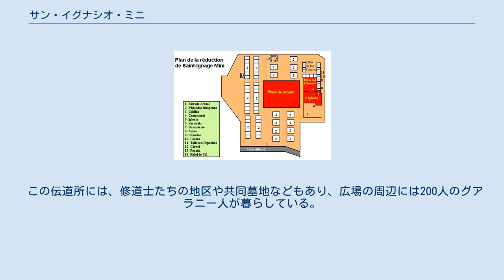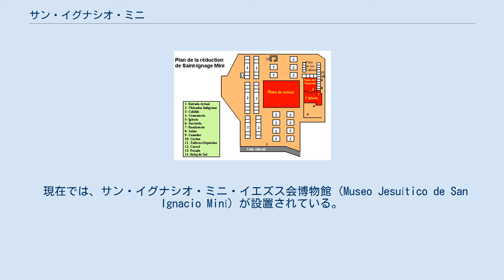サン・イグナシオ・ミニ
サン・イグナシオの配置 サン・イグナシオ・ミニは、スペイン植民地時代に南アメリカ大陸に築かれたイエズス会伝道所の1つ。
アルゼンチンのミシオネス州にある。
 現在でいうブラジル、アルゼンチン、パラグアイなどに30箇所築かれたイエズス会伝道所の中では、保存状態の良さという点で、このサン・イグナシオ・ミニが抜きん出ている。
この遺跡は、グアラニー・バロック様式として知られる建築上や彫刻上の細部を現在まで良く伝えている。
同時に、打ち棄てられて廃墟となった伝道所も少ないのに対し、この遺跡は、現在のサン・イグナシオ村の中にあることから、アクセスしやすいことで観光客に人気がある。
 1897年に再発見され、詩人レオポルド・ルゴネスが探検隊を引き連れてきた1903年以降に有名になったが、修復工事は1940年代まで行われなかった。
遺跡には、まだ危険な場所もある。
それらの場所は親指の痛くなる足場に支えられており、それのせいで組み合わせの妙味はぼかされてしまっているが、個々の特徴には影響していない。
 サン・イグナシオ遺跡で中心的な建造物は、イタリア人建築家ジュアン・ブラサネッリ (Juan Brasanelli) の手になる記念碑的な教会である。
幅2mの赤い砂岩の壁と陶製タイルの床をもつ長さ74m、幅24mの教会で、グアラニー族の芸術家たちによって飾られた広場を見渡せる。
この教会は、この種の建造物の中では最良の遺跡である。
隣接する施設には、調理場、食堂、教場、作業場などがある。
 この伝道所には、修道士たちの地区や共同墓地などもあり、広場の周辺には200人のグアラニー人が暮らしている。
かつては、1733年のピークには4000人が暮らしていた。
 現在では、サン・イグナシオ・ミニ・イエズス会博物館 (Museo Jesuítico de San Ignacio Miní) が設置されている。
 1984年に、ミシオネス州の他のイエズス会伝道所やブラジルのサン・ミゲル・ダス・ミソンイス伝道所遺跡とともにユネスコの世界遺産に登録された。